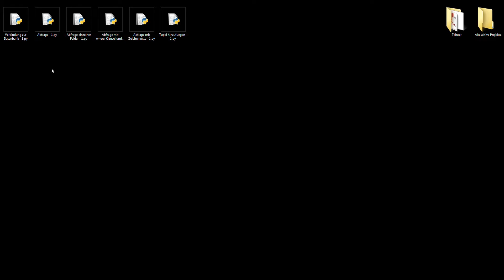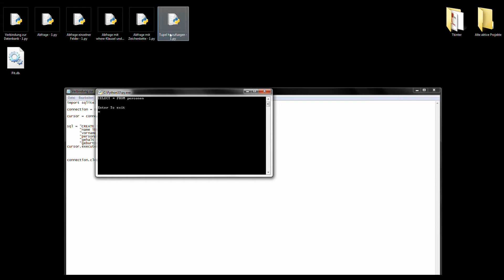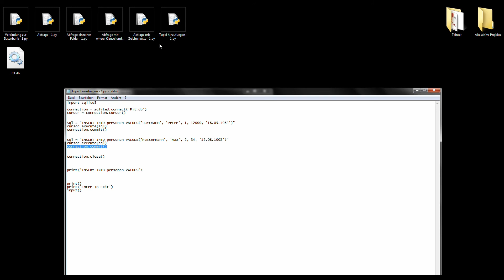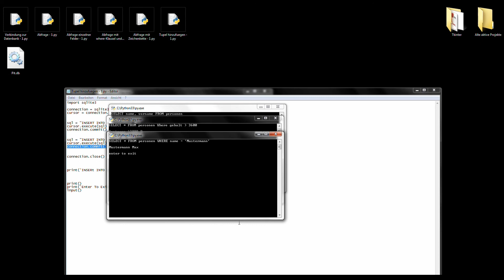Datenbank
Datenbank anlegen mit Python